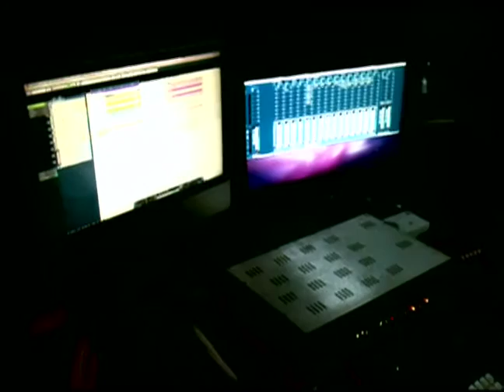ROSSO - DIE FARBE DES TODES (Mixing backstage)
Dieses Projekt ist ein persönlicher Tribut von Produzioni Gummo zu italienischen Regisseurs Dario Argento, der Goblin Band und dem Paar von Direktoren Hélène Cattet und Bruno Forzani.

Musik gespielt von:
Flavio Fanelli - Orgeln
Vito Giacovelli - Perkussionen
Nico Lippolis - Schlagzeug

Aufgenommen:
Vitaliano Zurlo

Mischung und Mastering:
Phase Out Studio - Berlin

Kameras:
Mario Bucci
Dario Iurilli

Schnitt:
Hermano Rodriguez